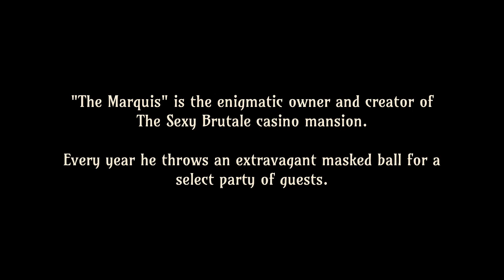The Sexy Brutale Patreon Stream (PS4) - Part 1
We're at an awesome casino hotel, but guests are being murdered!  We have to observe all we can to find out when they're murdered and how, and then go back in time to try to prevent it from happening!